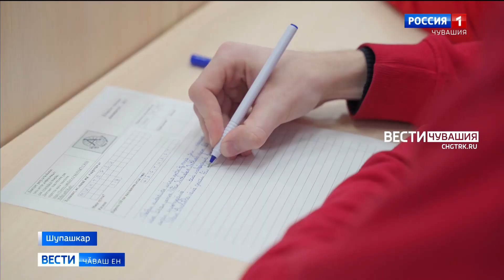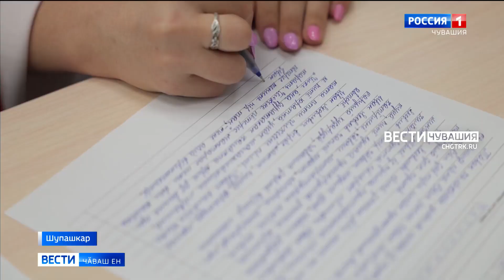"Пӗтӗм чӑваш диктанчӗ" акци иртрӗ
Иван Яковлев юбилейне тата тӑван чӗлхе кунне халалласа тӗнчен тӗрлӗ кӗтесӗнче пурӑнакан йӑхташӑмӑрсем  "Пӗтӗм чӑваш диктантне" ҫырчӗҫ. Пӗлӳ акцийӗ ҫулсерен уява пек иртет.